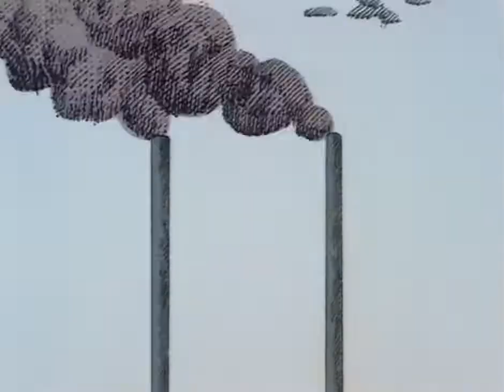Jumping (1984) - Osamu Tezuka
A stunning exploration of first person perspective, "Jumping" is a short film by the godfather of anime, Osamu Tezuka. Like much of his other work, this film reflects Tezuka's staunch anti-war ethos. Make sure you pause at around the 3:00 mark to check out an easter egg from a long time ago in a galaxy far, far away.

Presented at the 6th Zagreb International Animation Festival in color
Tezuka Productions Co., Ltd. / June 1984

The Grand Prize and UNESCO Award at the 6th Zagreb International Animation Festival in 1984
The Silver Ear Award at the 1985 Valladolid International Film Festival

Original Plan, Story line and Rendition: Tezuka Osamu
Producer: Matsutani Takayuki
Animation: Kobayashi Junji
Effective Sounds: Kurahashi Shizuo
Assistant Producer: Kubota Minoru